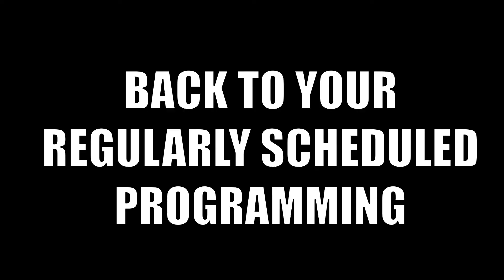Huntress in Fornknight!?! shit kinda lookin like the battlepass 0-0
Huntress gaming
this shit kinda look like the battlepass